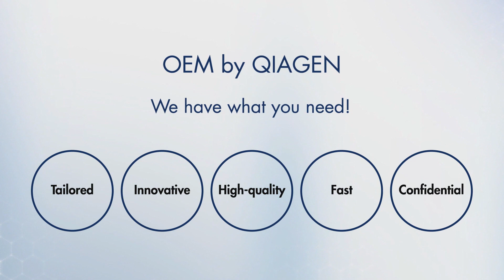Custom oligos in bulk at a high purity level with OEM by QIAGEN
At OEM by QIAGEN, we know that high-quality, pure oligonucleotides can make a difference. We manufacture premium quality custom oligos in big batches for molecular and in-vitro diagnostic applications, using AIE-HPLC and RP-HPLC methods, resulting in a very high purity level. Tune in to learn more.

OEM by QIAGEN puts the components from the vast QIAGEN product range at your disposal, including:
• Oligonucleotides modifications
• Enzymes and PCR master mixes
• Buffers and reagents
• DNA/RNA purification technologies

We are capable of incorporating a large selection of modifications in oligonucleotide development and manufacturing.
We continually expand our product portfolio with new dyes, quenchers and other modified oligos.

OEM by QIAGEN can assist you:
If you’re working on an innovative commercial assay and want to make sure you get to market first.
If you wish to integrate proven technologies into your workflows.

At OEM by QIAGEN, we can help with customized solutions and bulk manufacturing flexibility that may surprise you. We offer:
• Prototype development
• Sampling and testing
• Kitting
• Packaging and labelling
• Manufacturing to scale according to GMP guidelines

Our manufacturing facilities are ISO 9001 and ISO 13485 certified.
We will work with you to assure REACH compliance and supply security.
Allow OEM by QIAGEN to be your trusted bulk supplier with fast turnaround and full confidentiality.